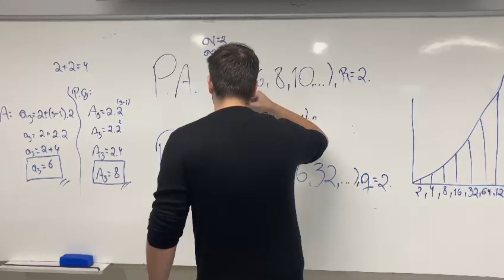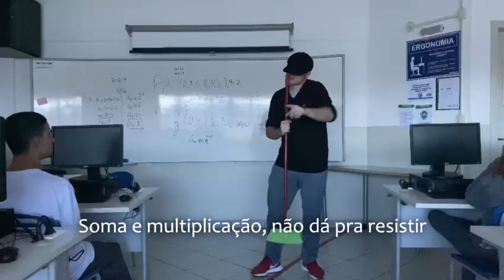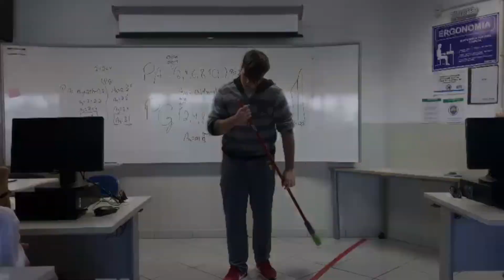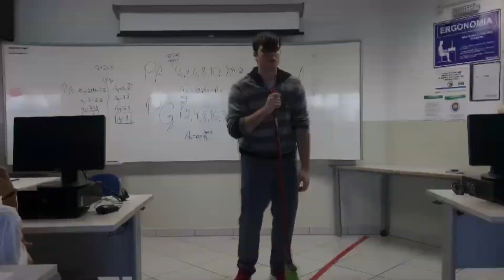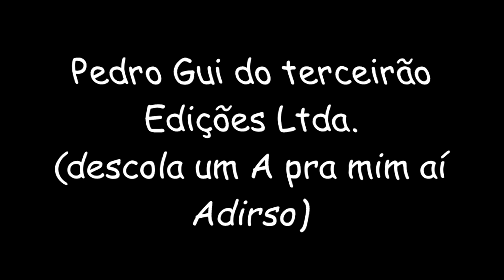Um ensino diferente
VII Festival de Vídeos Digitais e Educação Matemática - 2023

Descrição:  Progressões Aritméticas. Em uma aula um tanto quanto entediante, o professor tem uma ideia inovadora para fazer os alunos aprenderem seu conteúdo de uma forma diferente, uma forma a qual todos vão decorar facilmente. As progressões aritméticas e geométricas são apresentadas em diferentes estilos musicais, quatro estilos diferentes foram pedidos pelos alunos e o professor deu o seu melhor para entreter e ensinar os alunos

Autores: Ana Clara Gomes Marques, Davi Machado Nunes, Julia Colombo Machado, Karinelli Mariot Giusti, Lorenzo Goulart Pavei, Lucas Paganella Lopes e Renato Cardoso Antunes Junior.

Escola: SESI/SENAI - Cocal do Sul - SC